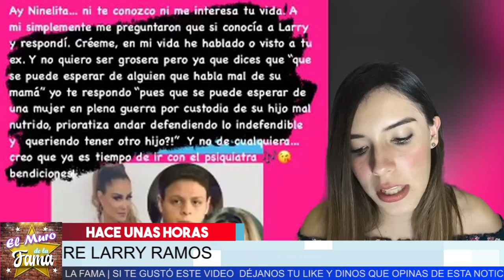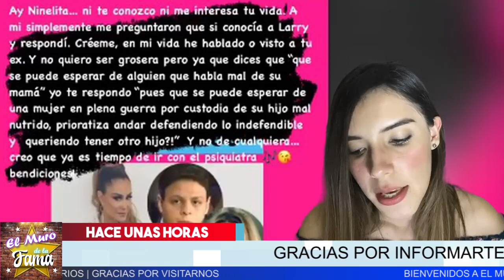🚫 𝗙𝗿𝗶𝗱𝗮 𝗦𝗼𝗳𝗶𝗮 𝗣𝗼𝗻𝗲 𝗘𝗻 𝗦𝘂 𝗦𝗶𝘁𝗶𝗼 𝗮 𝗡𝗶𝗻𝗲𝗹 𝗖𝗼𝗻𝗱𝗲 Por Larry Ramos Y Los Millones 𝗤𝘂𝗲 𝗟𝗲 𝗗𝗲𝗯𝗲 𝗔 𝗟𝗮𝘀 𝗚𝘂𝘇𝗺𝗮𝗻